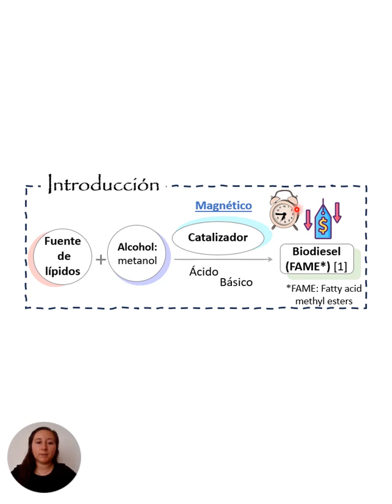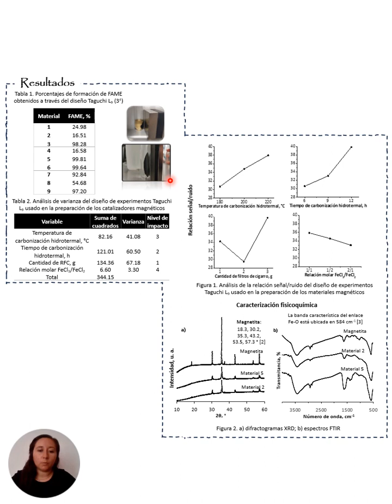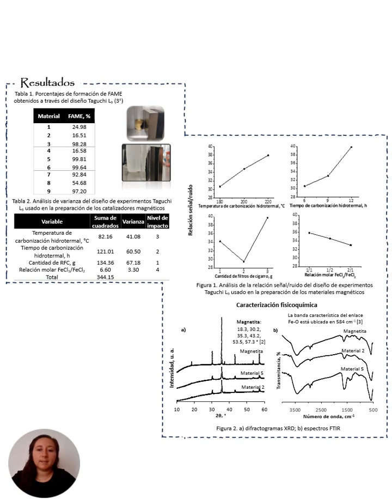Preparación y aplicación de materiales magnéticos en transesterificación de aceite de soya